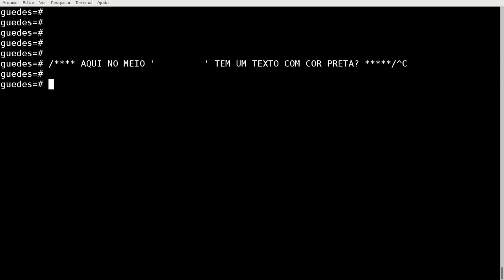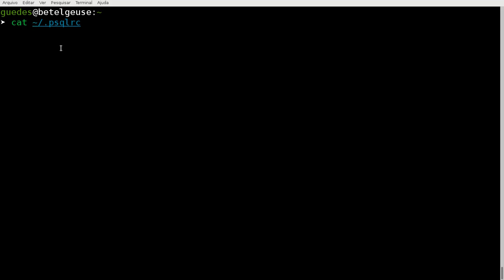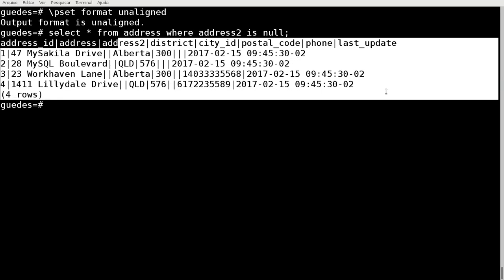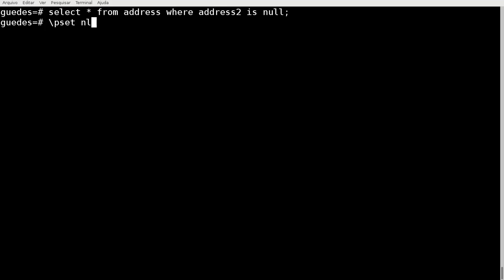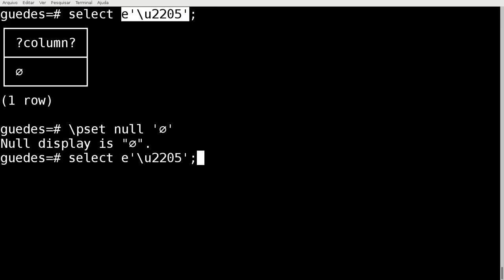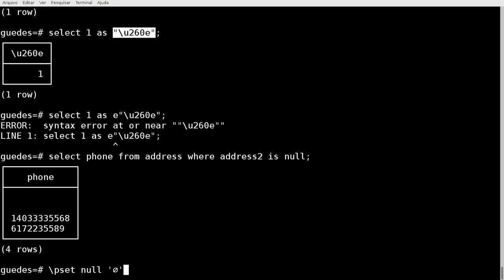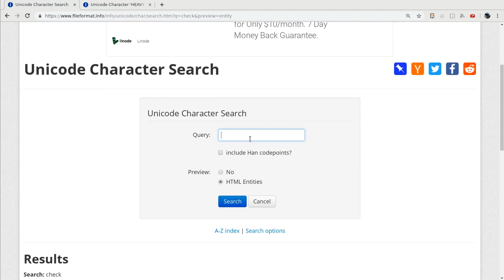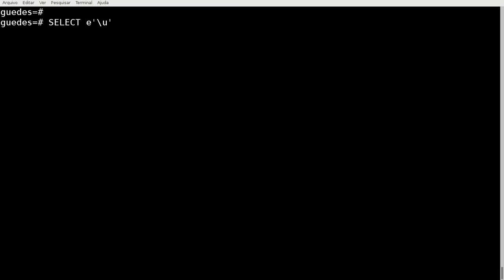Diferenciando NULL de VAZIO em saída de consultas SQL | PSQL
Já se confundiu com uma saída que parece vazia mas era NULL? Neste vídeo vou mostrar como configurar o psql para mostrar saídas com caracteres UNICODE.